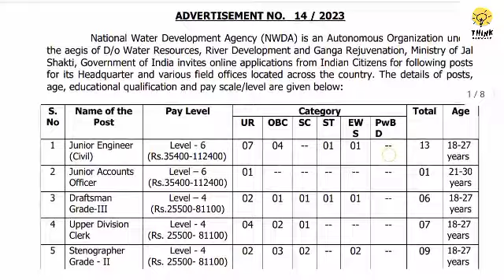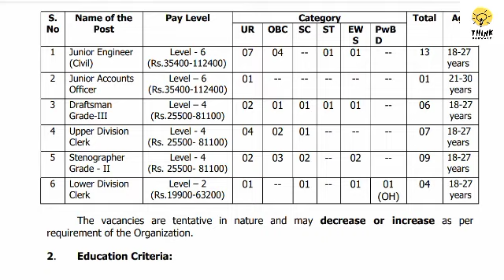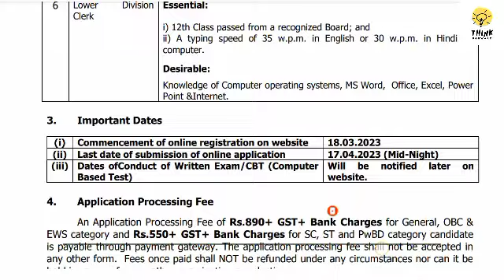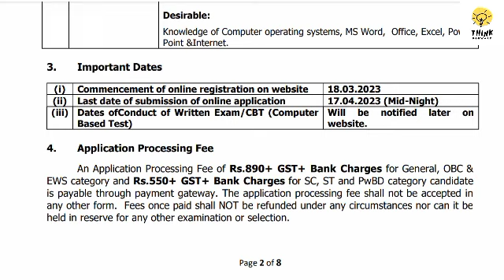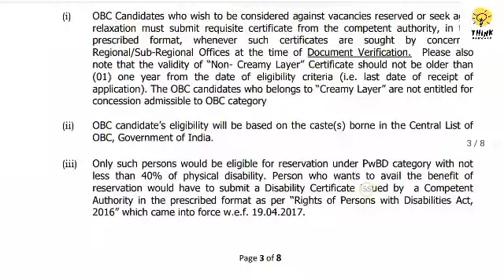New Jobs in National Water Development Agency . Govt of India 2023.